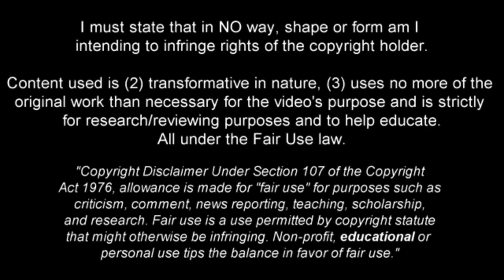Georgiy Sudakov vs Rukh Lviv 23/9/2023 | Premier Liga Matchday 8 | 1 Goal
Georgiy Sudakov highlights against Rukh Lviv on 23rd September 2023 on the 8th Matchday of the Premier Liga season

1st song - despaired prod by 9anyal x nihil2free
2nd song - hater prod by heyarnold
3rd song - Monarch prod flexer x GeoGotBands
4th song - angst prod by heyarnold x SLASH!